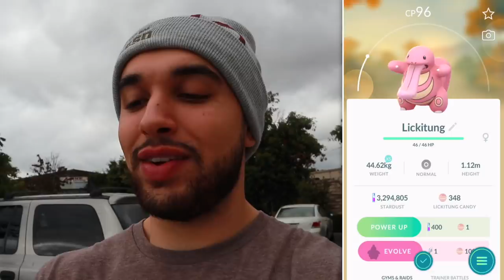I REALLY NEEDED THIS! (Pokémon GO)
I really needed THIS! This Pokémon GO adventure includes a high IV Raikou encounter, 7KM egg hatches, new shiny evolutions, and more! What's your best Legendary Beast? Let me know! Enjoy!

This video was made possible with the support of:
Aditya Koul
Amy sosa
Angel R Martinez
Benjamin  Reimer
Casandra
Cassie
Charysh Couture
Christopher Elliso
Claire Davidson
David
Dj mein
Dorothy Chocklett
Emil Buresø-Jespersen
Evelin Ambler
Fetuani Atapuai
Gabe Garibay
gemma brayshaw
Ian
Ian Paulo Abrogar
JAMES BEATON
James Cooper
Jamie Guest
Joanna Lyng daugaard pedersen
Joe Hammel
John Freeland
John Simpson
Jonathan Sparks
JTK
Juan Michael
Kellee VanValkenburg
Kevin gentry
Kiev Morales
Lauren Bryant
Lauri Hofschneider
Liss
Manuel Gonzalez
Marin S
Martyn Sandford
Matt Lerseth
Megoooo24
Melynie Withington
MrKarp
Nathan Ness
NullaLux
Paul helms
Raymond Huang
Rhys Woods
Ross Gaylord
Sarah Campbell
Simon Towner
Steve Leipchack
Tatiana Dennison
ToryLinn
Tracie Couture